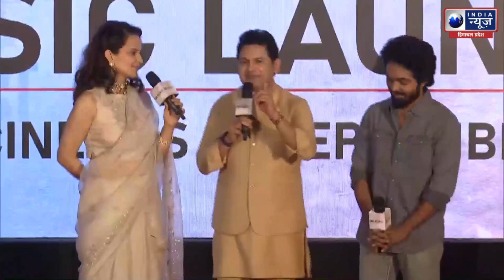Kangana Ranaut Emergency Controversy: फिल्म 'इमरजेंसी' को लेकर कंगना रनौत का बड़ा दावा | India News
अभिनेत्री और भाजपा सांसद कंगना रनौत ने प्रधानमंत्री संग्रहालय में अपनी फिल्म 'आपातकालीन' संगीत लॉन्च में भाग लिया
Actor & Bjp Mp Kangana Ranaut Attends Her Movie ‘emergency’ Music Launch At Pradhanmantri Sangrahalaya